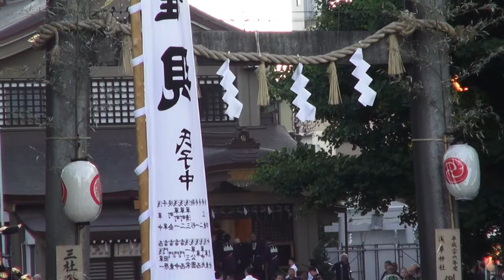平成２６年 三社祭り 本社神輿 「宮出し」 ﾊﾟﾜﾌﾙ迫力動画です。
≪≪Copyright License  PIKUADELAPUNTILLA≫≫ 浅草神社　例大祭　三社祭り　本社神輿＝宮出し＝本社神輿各町渡御、　一之宮（西部）二之宮（南部）三之宮（東部）Tres portatil shrine salen Domingo (Miya dashi )Espectakular power. Sanya-Sama ( El templo de los tres deidades ) Es uno de los templos Shintos mas famosos y bien conocidos en japon ,Este templo venera las tres deidades que fundaron Senso-Yi .El mismo Tokugawa iemitsu ordeno su construccion 1649 Periodo EDO ,Hinokuma  Takenari,Hamanari brothers ,Y Hayino matsuchi .三社祭り（　三社祭）１３１２年頃（鎌倉時代）に始まりました、最初は、船祭や山車が中心のお祭りでした、浅草神社は、浅草寺を造った≪土師真中知命、ハジノマツシノミコト≫と漁師の≪檜前浜成命ヒノクマハマナリノミコト≫≪檜前竹成命ヒノクマタケナリのミコト≫の兄弟を祭る神社です。三基の宮神輿には、それぞれの御霊がこめられています。（　宮神輿＝神社におさめられている神輿。地域の氏子が管理する神輿は＝町内神輿と呼ばれます。　編集無し　其のまま RAW video （生）　Sony Full AVCHD (HD)　by picua.